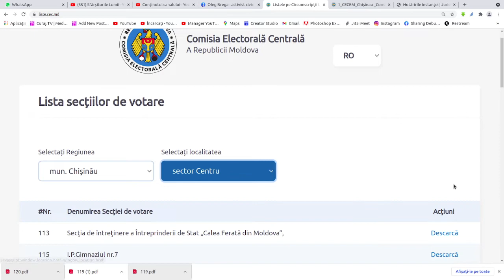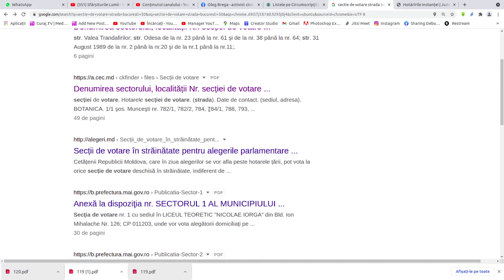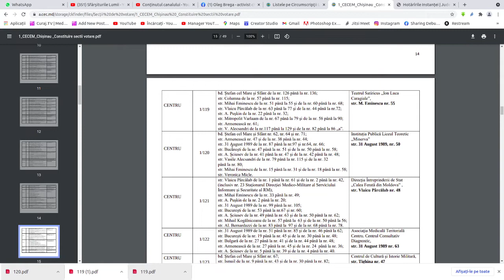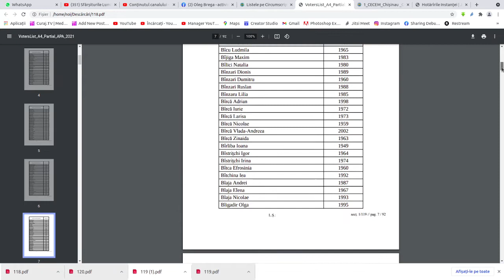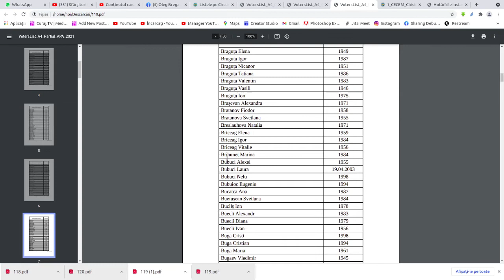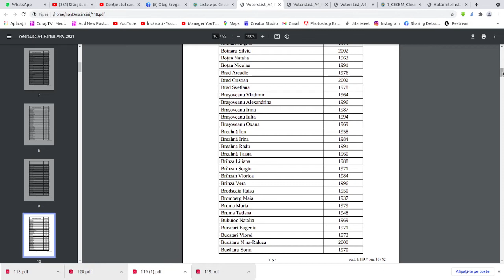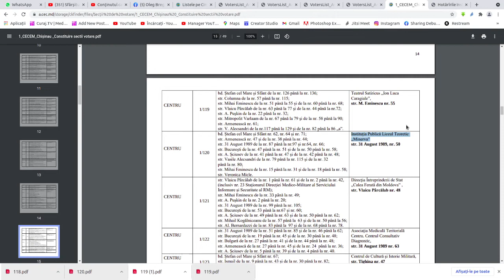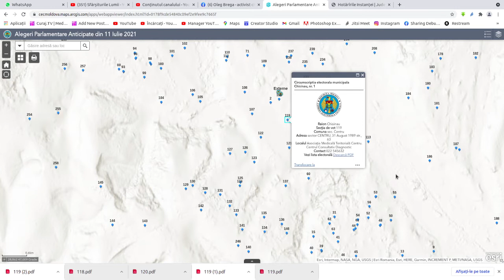Nu ştiu unde şi dacă voi vota duminică, e haos!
Nu reuşesc să mă găsesc pe listele electorale din capitală, pare că e un talmeş-balmeş special gîndit ca să te descurajeze.